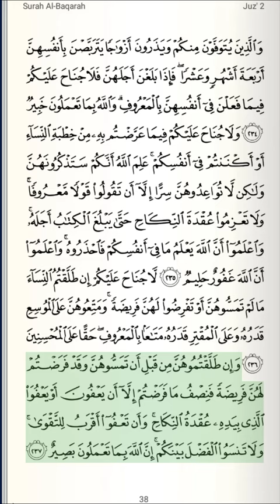Quran | Juzu 2 | Page 38 | Surah Baqarah Verse 234-237 | Qari Bandar Baleela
Application used 'Quran for Android' developed by Quran.com. Page-by-Page Quran recited by Qari Bandar Baleela | Ideal for phone or tablet.